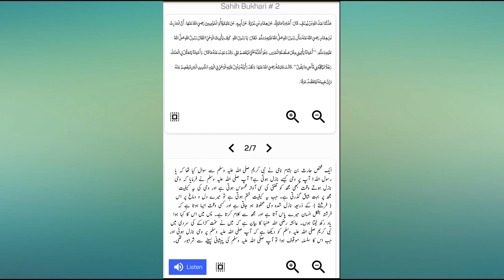sahih bukhari hadees # 2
حَدَّثَنَا عَبْدُ اللَّهِ بْنُ يُوسُفَ‏‏‏‏‏‏ٍ‏‏‏‏، قَالَ:‏‏‏‏ أَخْبَرَنَا مَالِكٌ‏‏‏‏‏‏ٍ‏‏‏‏، عَنْ هِشَامِ بْنِ عُرْوَةَ‏‏‏‏‏‏ٍ‏‏‏‏، عَنْ أَبِيهِ‏‏‏‏‏‏ٍ‏‏‏‏، عَنْ عَائِشَةَ‏‏‏‏‏‏ٍ‏‏‏‏أُمِّ الْمُؤْمِنِينَ رَضِيَ اللَّهُ عَنْهَا، ‏‏‏‏‏‏أَنَّ الْحَارِثَ بْنَ هِشَامٍ رَضِيَ اللَّهُ عَنْهُ سَأَل رَسُولَ اللَّهِ صَلَّى اللَّهُ عَلَيْهِ وَسَلَّمَ، ‏‏‏‏‏‏فَقَالَ:‏‏‏‏ يَا رَسُولَ اللَّهِ، ‏‏‏‏‏‏كَيْفَ يَأْتِيكَ الْوَحْيُ؟ فَقَالَ رَسُولُ اللَّهِ صَلَّى اللَّهُ عَلَيْهِ وَسَلَّمَ:‏‏‏‏ ""أَحْيَانًا يَأْتِينِي مِثْلَ صَلْصَلَةِ الْجَرَسِ، ‏‏‏‏‏‏وَهُوَ أَشَدُّهُ عَلَيَّ فَيُفْصَمُ عَنِّي، ‏‏‏‏‏‏وَقَدْ وَعَيْتُ عَنْهُ مَا قَالَ، ‏‏‏‏‏‏وَأَحْيَانًا يَتَمَثَّلُ لِي الْمَلَكُ رَجُلًا فَيُكَلِّمُنِي فَأَعِي مَا يَقُولُ""، ‏‏‏‏‏‏قَالَتْ عَائِشَةُ رَضِيَ اللَّهُ عَنْهَا:‏‏‏‏ وَلَقَدْ رَأَيْتُهُ يَنْزِلُ عَلَيْهِ الْوَحْيُ فِي الْيَوْمِ الشَّدِيدِ الْبَرْدِ فَيَفْصِمُ عَنْهُ، ‏‏‏‏‏‏وَإِنَّ جَبِينَهُ لَيَتَفَصَّدُ عَرَقًا.

 ایک شخص حارث بن ہشام نامی نے نبی کریم صلی اللہ علیہ وسلم سے سوال کیا تھا کہ یا رسول اللہ! آپ پر وحی کیسے نازل ہوتی ہے؟ آپ صلی اللہ علیہ وسلم نے فرمایا کہ وحی نازل ہوتے وقت کبھی مجھ کو گھنٹی کی سی آواز محسوس ہوتی ہے اور وحی کی یہ کیفیت مجھ پر بہت شاق گذرتی ہے۔ جب یہ کیفیت ختم ہوتی ہے تو میرے دل و دماغ پر اس  ( فرشتے )  کے ذریعہ نازل شدہ وحی محفوظ ہو جاتی ہے اور کسی وقت ایسا ہوتا ہے کہ فرشتہ بشکل انسان میرے پاس آتا ہے اور مجھ سے کلام کرتا ہے۔ پس میں اس کا کہا ہوا یاد رکھ لیتا ہوں۔ عائشہ رضی اللہ عنہا کا بیان ہے کہ میں نے سخت کڑاکے کی سردی میں نبی کریم صلی اللہ علیہ وسلم کو دیکھا ہے کہ آپ صلی اللہ علیہ وسلم پر وحی نازل ہوئی اور جب اس کا سلسلہ موقوف ہوا تو آپ صلی اللہ علیہ وسلم کی پیشانی پسینے سے شرابور تھی۔
Sahih Hadees